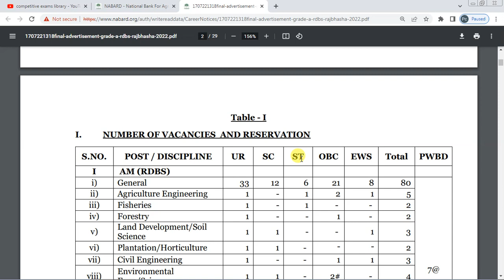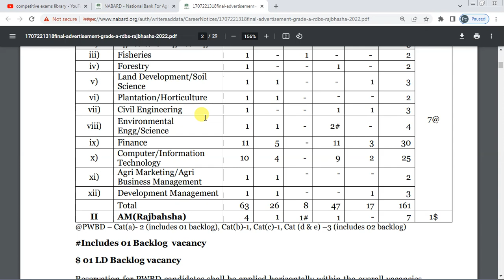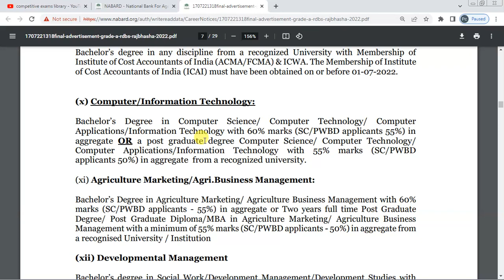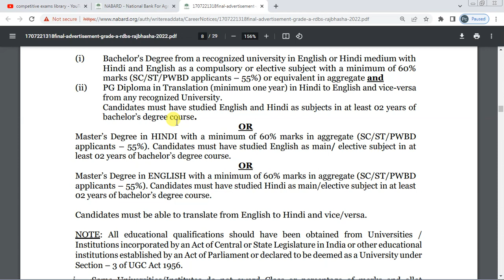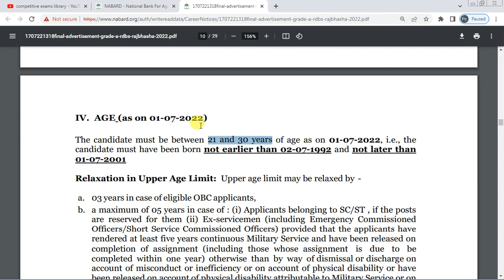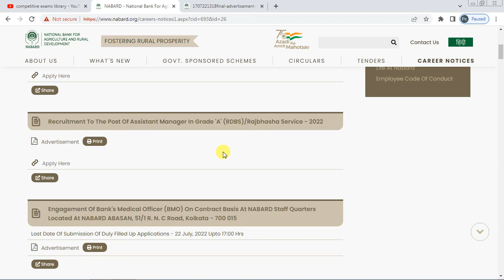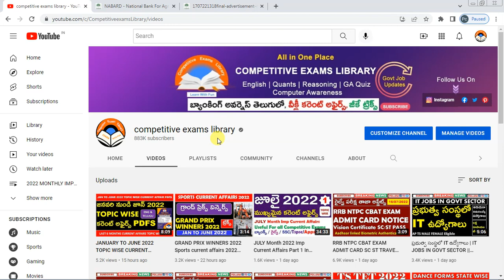వ్యవసాయ గ్రామీణాభివృద్ధి బ్యాంకు లో ఉద్యోగాలు | అర్హత ఏదైనా డిగ్రీ | Degree Base Jobs 2022 | AP| TS